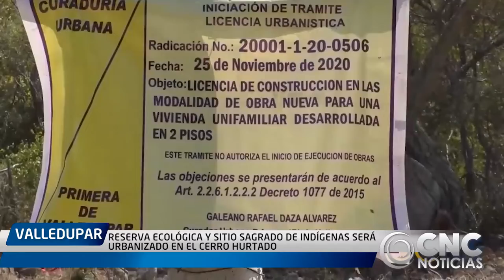RESERVA ECOLÓGICA Y SITIO SAGRADO DE INDÍGENAS SERÁ URBANIZADO EN EL CERRO HURTADO